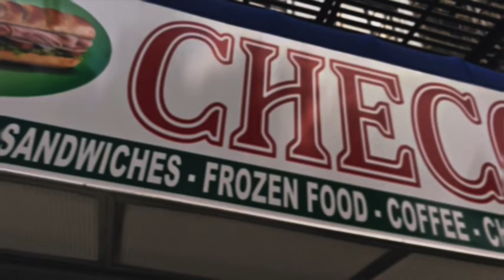Saladin Newark: Ginger Bunz Gino Mondana Rock Davis Chops Gail Campbell Behind the scenes: Funeral